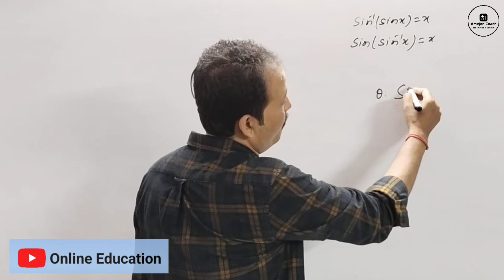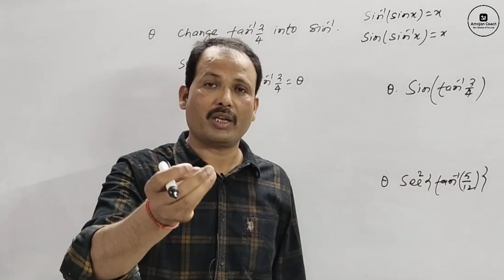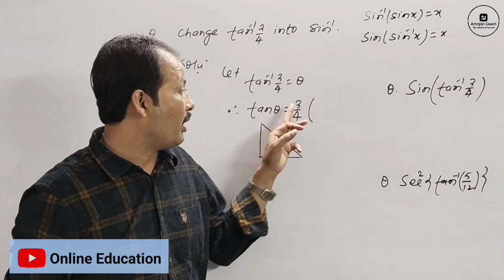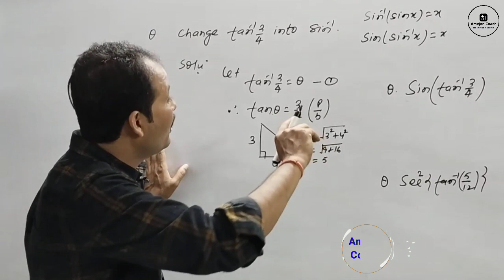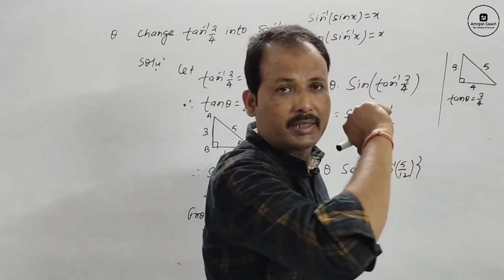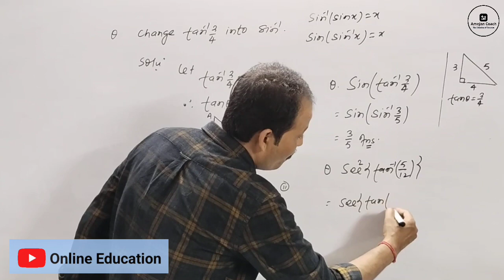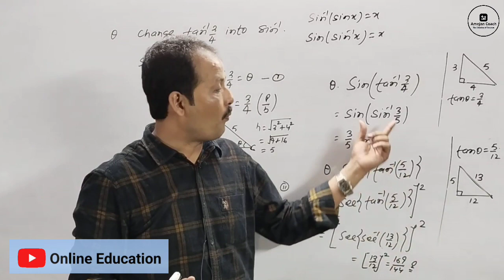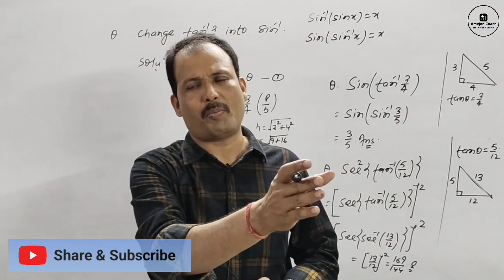EP-06 || Conversion of Inverse Trigonometric Function || Class-12th || by Prof. R K Singh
In this Episode 06 we will discuss and learn about topic "Conversion of Inverse Trigonometric Function into another Inverse Trigonometric Function" class 12th mathematics.